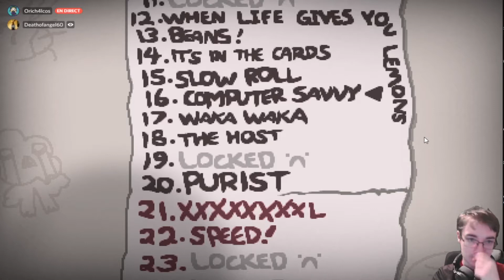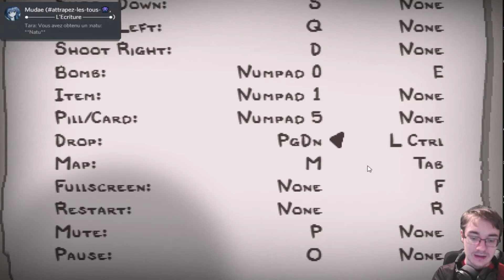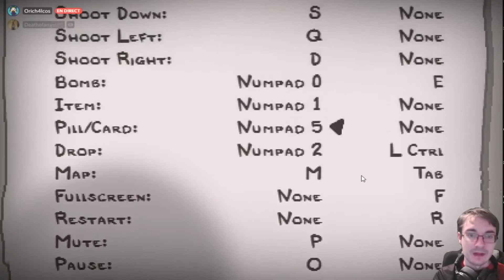Les mésaventures d'un chialeur ! (The binding of Isaac) #4